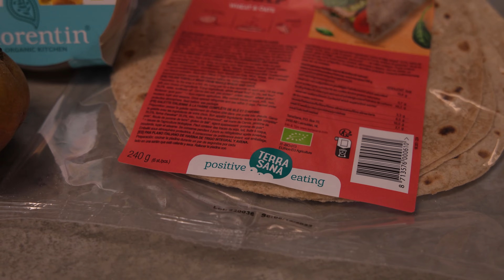Sustainability box 2022 - Ekomenu De enige echte duurzame maaltijdbox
Vier keer per jaar versturen we dé Foodybox met nieuwe, bijzondere of gewoon hele lekkere producten naar honderd geselecteerde food- en lifestylebloggers. Daarnaast gaat de waardevolle box naar vijftig culinaire en lifestyle redacties van kranten en tijdschriften.

GEZOND en DUURZAAM ETEN MAKKELIJK GEMAAKT
Ekomenu helpt je een handje om lekkere en makkelijke gerechten met veel groenten op tafel te zetten, die perfect passen bij de wensen van jouw gezin of huishouden, inclusief de ecologische footprint op jouw kassabon. Je bepaalt pér maaltijd voor hoeveel personen je bestelt en wij bezorgen jouw maaltijdbox met biologische ingrediënten bij je thuis. Supermakkelijk. Voor hetzelfde geld eet je biologisch!